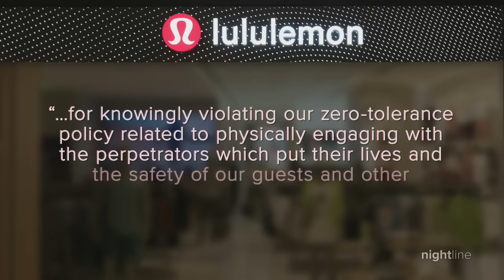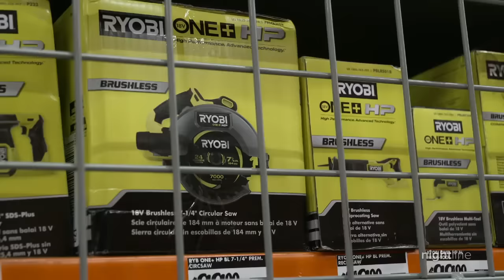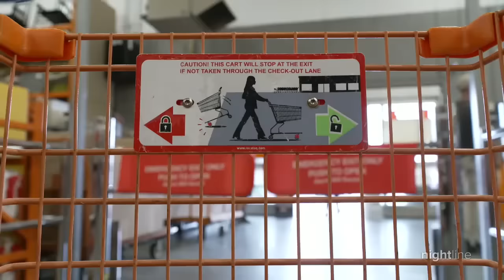Retailers scramble to find solutions to reported rise in organized theft | Nightline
Federal authorities and retailers are sounding the alarm about a potential growing trend -- organized retail theft.